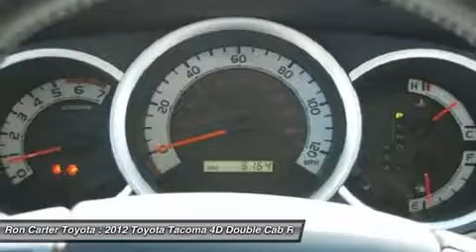2012 TOYOTA TACOMA Alvin, TX CX020704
2012 TOYOTA TACOMA Alvin, TX
Stock# CX020704

Ron Carter Toyota
3507 East Farm to Market 528

Toyota Certified and Certified. Very Reliable! Spotless One-Owner! Creampuff! This stunning 2012 Toyota Tacoma is not going to disappoint. There you have it, short and sweet! Toyota Certified Pre-Owned means you not only get the reassurance of a 12mo/12,000 mile Comprehensive warranty, but also up to a 7yr/100,000-Mile Powertrain Limited Warranty, a 160-point inspection/reconditioning, 1yr Roadside Assistance, trip-interruption services, rental car benefits, and a complete CARFAX vehicle history report. Stop getting Christmas Cards from your mechanic with this extremely reliable Tacoma. It is nicely equipped with features such as Toyota Certified and Certified. Located at the intersection of FM 528 and SH-35 in Alvin, TX, Ron Carter Toyota is a premier Houston, TX area new Toyota and Scion dealer, as well as used car, truck, and SUV dealer.